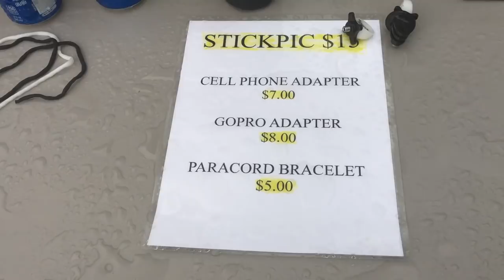Trail Days Gear Vendors: Stick Pic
During our weekend in Damascus, I caught up with some of the biggest names in the backpacking world to give us a peek at their latest and greatest gear. This video is on the guy that invented the Hiking Selfie Stick, The Stick Pic!